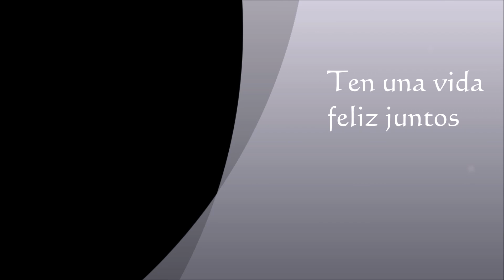Kat & Angel 2019 01 13